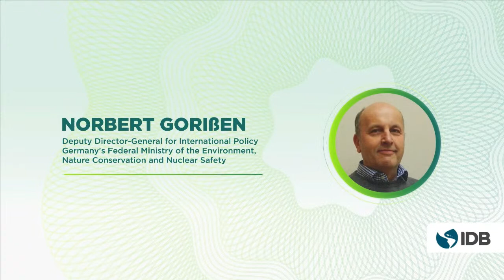LAC’s commitment to achieve the Paris Agreement Goals: what is the role of the IDB Group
We have a momentous opportunity to decide what type of post-pandemic future we want in Latin America and the Caribbean. Climate action and the sustainable use of natural resources are pillars of our Vision2025 blueprint to accelerate for inclusive and sustainable recovery. Join the IDB at the 26th UN Climate Change Conference COP26 and learn more about the innovations on climate and biodiversity action in our region.